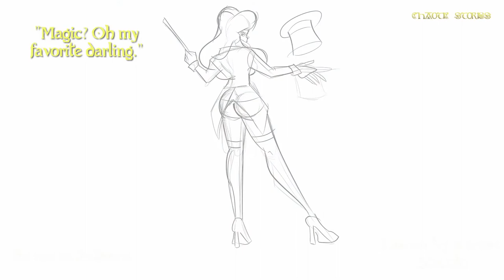Chaotic Drawings Raven as Zatanna